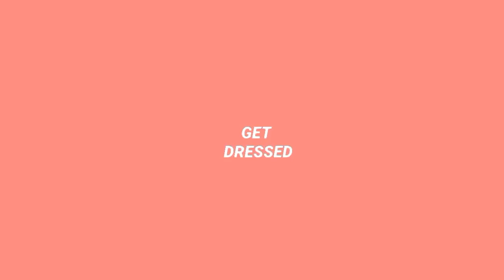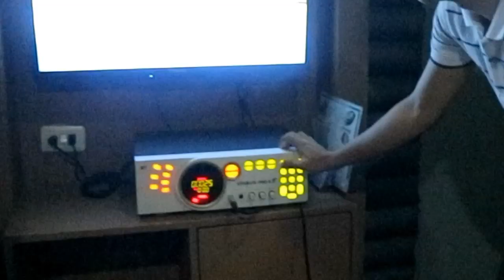NAG VLOG SA TAGBILARAN CITY - GI LABAYAN OG BATO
LINGAW LINGAW LANG GYUD NI. BTW MGA OJT NAMO NI SILA / DESPIDIDA PARTY PARA SA OJT